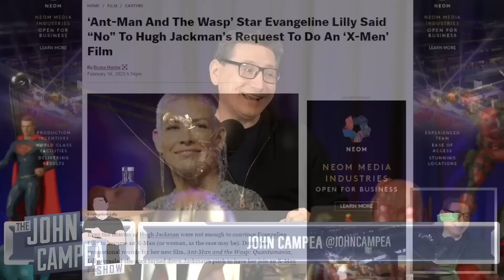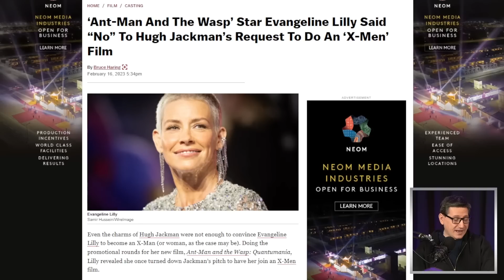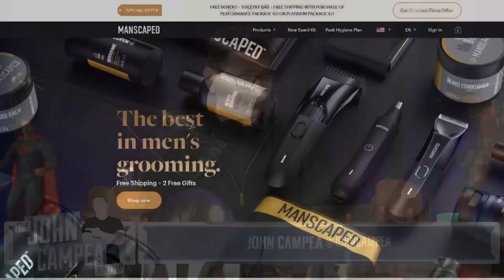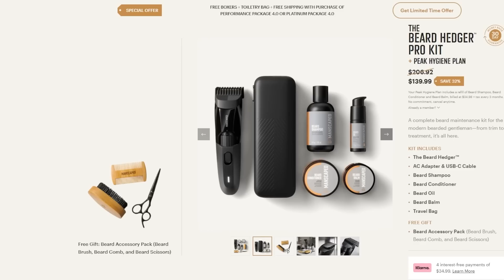Ant-Man Star Evangeline Lilly Turned Down X-Men And Wonder Woman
Evangeline Lilly portrayed Hope van Dyne/Wasp in Ant-Man, Ant-Man and the Wasp, Avengers: Endgame and Ant-Man and the Wasp: Quantumania.

Mic pre-amps

Streaming Software
Wirecast Pro